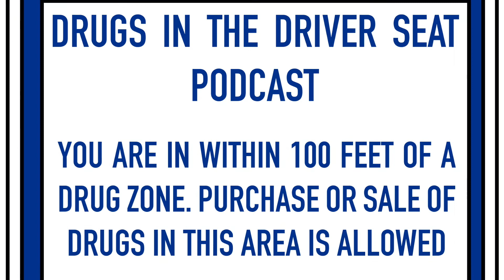F***ots Are Meatballs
This was originally going to be a review of The Many Saints of Newark and act as Volume 2 for our Sopranos Spectaculars, but things went off the rails and became business as usual. Its no one"s fault... but if it WAS someone's fault it'd definitely be Isaac's.

Hosts
Stu G...